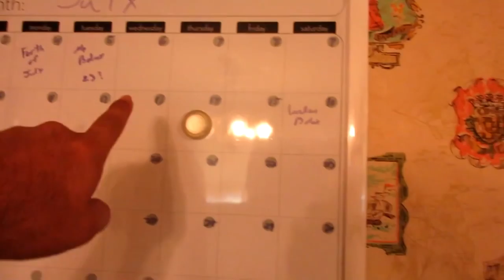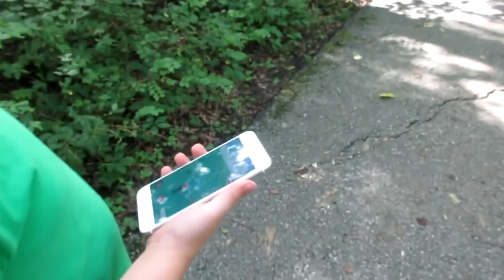Ep 35 Vlog Landen 5th Birthday Pokemon GO